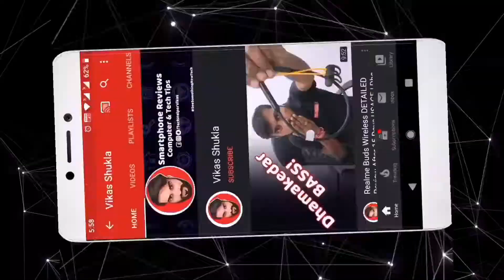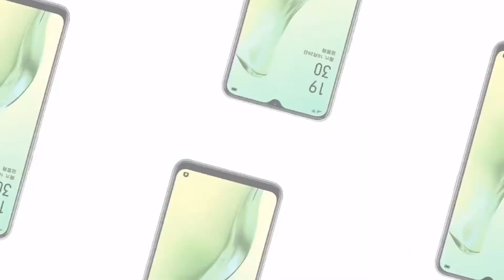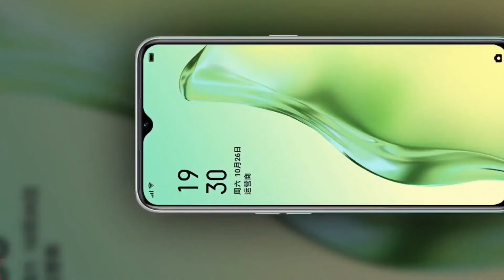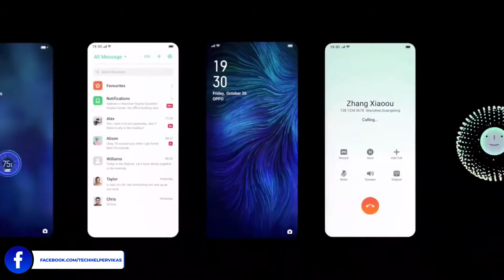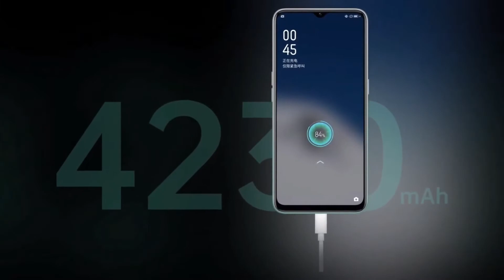Oppo A31 Review | Macro Triple Rear Camera | India Launch Soon 🤩🤩🤩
Oppo ने अपना नया smartphone Oppo A31 को आज Launch कर दिया है। इस में 12-megapixel Ai Triple Rear Camera और Mediatek P35 Ka प्रोसेसर दिया गया है।

Oppo A31 Price-:
4GB/128GB @ 13600/-

Oppo A31 with Dew Drop Selfie & Plastic Finish Design with Glass Protection. Oppo A31 with Mediatek P35 Octa Core Processor with High Quality CPU Cortex A55 & GPU Power 8330, Oppo A31 With Triple AI Rear Camera 12+02+02 Megapixel. Oppo A31 With 4230mAh battery with 10w Fast Charging & 6.5" HD+ Dew Drop IPS Display.
- 10w Fast Charging.
- 4230mAh Battery.
- MediaTeck P35 Octa Core Processor.
- 12+02+02 Megapixel AI Quad Rear camera.
- Dew Drop Selfie 08-megapixel.
- Rear Mounted Fingerprint Sensor

Our Recommendations
*Best Smartphones under 15000*
Poco X2
Redmi Note 8 Pro
Realme 5 Pro
Samsung M30s
Mi A3
vivo Z1Pro
Moto One Action
Redmi Note 7 Pro

Online Sale & Deal
Flipkart Mobile Bonanza
Amazon Sale

Cheers 😍😍